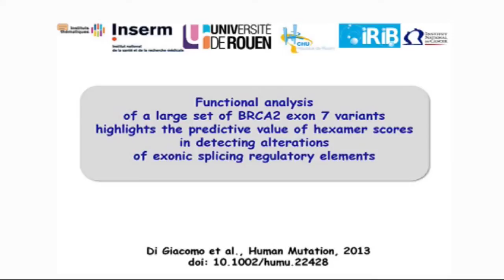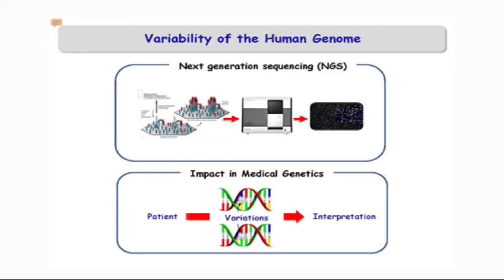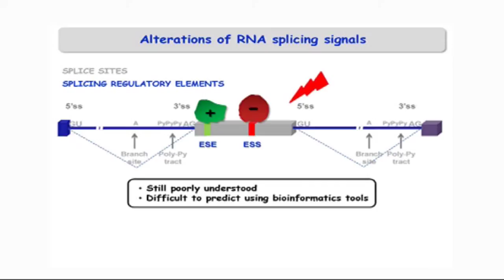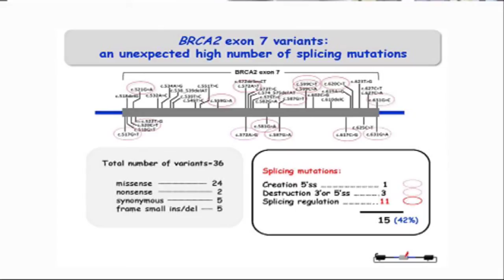Résumé de l'article Di Giacomo et al., Human Mutation, 2013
L'analyse fonctionnelle d'un grand nombre de variations nucléotidiques de l'exon 7 de BRCA2 met en évidence la valeur prédictive des scores des hexamères dans la détection de modifications d'éléments régulateurs d'épissage exoniques.

Des variations nucléotidiques exoniques peuvent altérer l'épissage des pré-ARNm soit en changeant les sites d'épissage, soit en modifiant des éléments régulateurs d'épissage. Les effets de ces modifications sont souvent difficiles à prédire et ne peuvent être détectés que par l'analyse des ARN. Grace à un essai basé sur l'utilisation de minigènes, nous avons analysé 26 variations identifiées dans l'exon 7 de BRCA2, un gène impliqué dans la prédisposition familiale aux cancers du sein et de l'ovaire. Nos résultats ont révélé 8 nouvelles mutations d'épissage induisant l'augmentation du saut de cet exon, notamment une mutation qui touche le site 5' d'épissage et 7 mutations qui affectent des éléments potentiels de régulation de l'épissage. Cela porte le nombre de mutations de régulation d'épissage détectées dans l'exon 7 de BRCA2 à un total de 11, un nombre remarquablement élevé compte tenu du nombre total de variations rapportées dans cet exon (n = 36) qui ont toutes été analysées dans notre test minigène. Nous avons ensuite exploité cet ensemble de données sur l'épissage pour tester la valeur prédictive des scores récemment attribués par Ke et ses collaborateurs (2011) aux hexamères susceptibles de réguler l'épissage. La comparaison des prédictions basées sur les scores des hexamères avec nos données expérimentales a révélé une grande sensibilité de ces scores dans la détection des variations qui augmentent le saut d'exon, une caractéristique importante pour la présélection de variations avant l'analyse de l'ARN. En conclusion, l'analyse des scores des hexamères représente une approche prometteuse pour prédire les conséquences biologiques de variations exoniques et pourra déboucher sur des applications importantes pour l'interprétation des variations détectées par séquençage à haut débit.

Auteurs : Daniela Di Giacomo (1,2), Pascaline Gaildrat (1), Anna Abuli (1,3), Julie Abdat (1), Thierry Frébourg (1,4), Mario Tosi (1), Alexandra Martins (1).

(1) Inserm U1079, Institut de Recherche et d'Innovation Biomédicale (IRIB), Université de Rouen, France
(2) Department  de Sciences Biotechnologiques et Cliniques Appliquées, Université de L'Aquila, Italie;
(3) Programme de Recherche sur le Cancer, Institut Hospital del Mar d'Investigacions Mediques (IMIM), Université de Barcelona, Espagne;
(4) Département de Génétique, CHU de Rouen, France

Source : "Functional analysis of a large set of BRCA2 exon 7 variants highlights the predictive value of hexamer scores in detecting alterations of exonic splicing regulatory elements", Human Mutation 2013, doi: 10.1002/humu.22428.

Daniela Di Giacomo (1,2), Pascaline Gaildrat (1), Anna Abuli (1,3), Julie Abdat (1), Thierry Frébourg (1,4), Mario Tosi (1), Alexandra Martins (1).

(1) Inserm U1079, University of Rouen, Institute for Research and Innovation in Biomedicine (IRIB), Rouen, France;
(2) Department of Biotechnological and Applied Clinical Sciences, University of L'Aquila, Italy;
(3) Cancer Research Program, Institut Hospital del Mar d'Investigacions Mediques (IMIM), University of Barcelona, Spain;
(4) Department of Genetics, University Hospital, Rouen, France